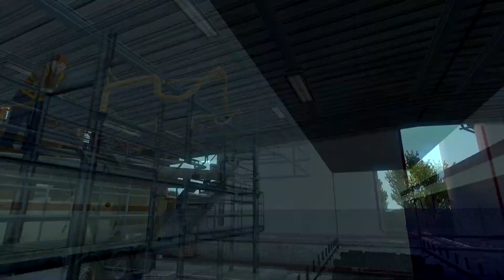Euro Truck Simulator 2 - Viagem Scandinavia - i3 7100+GTX1060+G27 - #35.2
Fala pessoal, vamos terminar a entrega que peguei no vídeo anterior.
Viagem bem tranquila no DLC Scandinavia, paisagem muito bonita e gráficos pesadões.

Partida: Göteborg - Sweden
Destino: Aalborg - Denmark
Carga/carreta: Barris Vazios / Baú Volvo
Caminhão: Volvo FH16 Globetrotter

Hardware:
Processador Intel® Core™ i3-7100 Processor 3M Cache, 3.90 GHz (Cooler BOX Original)
Placa mãe Gigabyte H110M DDR4, Micro ATX, 2 slots de memória
Memória RAM 8Gb Crucial Ballistix Sport LT 2400Mhz (1x8gb)
Placa de vídeo PNY GeForce GTX 1060 3GB
Armazenamento Toshiba HD 1000GB Sata III 64Mb cache
Fonte Thermaltake 500w Certificado 80 Plus White
Gabinete Aerocool Cyclops Black Edition Window

Mouse Azio EXO1
Teclado Azio KB506

Comentem qualquer dúvida, sugestão ou crítica.